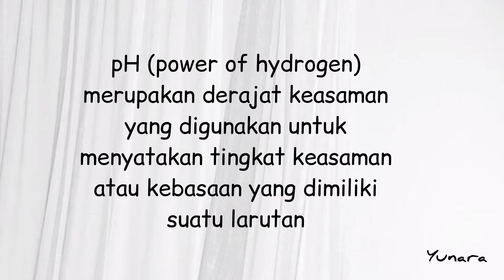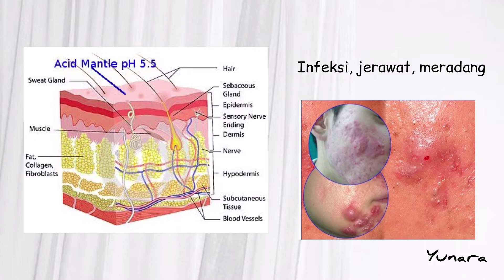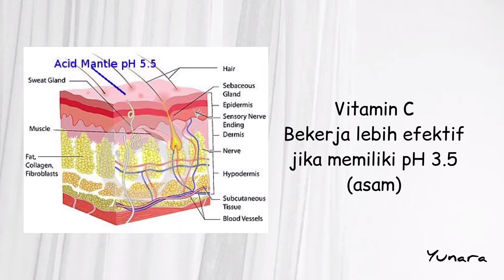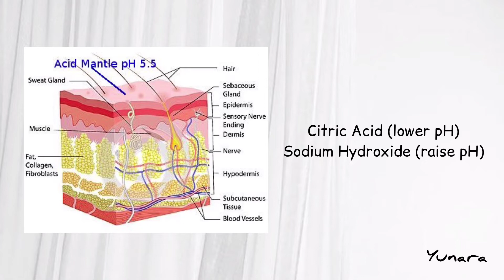Pentingnya Mengetahui Kadar pH Skincare Agar Bekerja Maksimal | Cara Mengubah Level pH asam & Basa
Lower pH
50% Citric Acid
50% Distilled Water

Raise pH
10% Sodium Hydroxide
90% Distilled Water

(Hati2 saat melarutkan Sodium Hydroxide‼️ Larutkan diwadah seperti toples kaca atau wadah berbahan aluminium dan tutup rapat. Karena akan terjadi proses pemanasan)

Untuk bahan-bahan kimia kamu bisa cek link dibawah ini yaaa:
-RAJA KIMIA

Alat lab:
-DINUL GLASS LABORTA